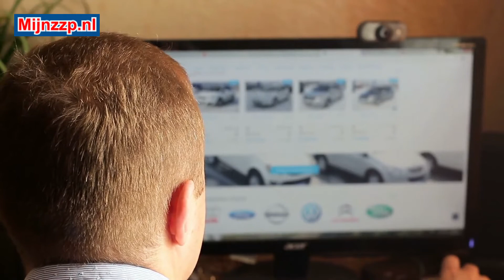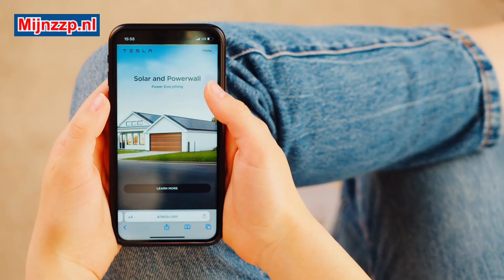Que hace un comerciante de automóviles?